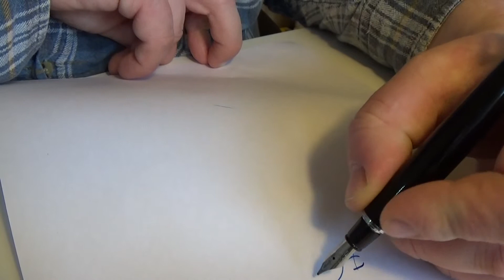ONLINE SCHÖNSCHREIBFÜLLFEDERHALTER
ONLINE SCHÖNSCHREIBFÜLLFEDERHALTER PRÄSENTIERT  HILTIMAN KOHMANN